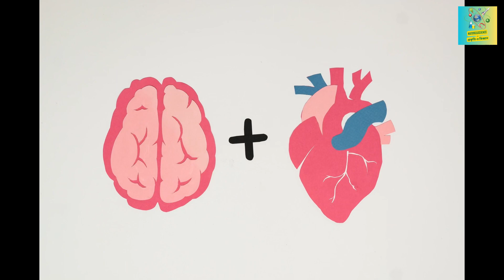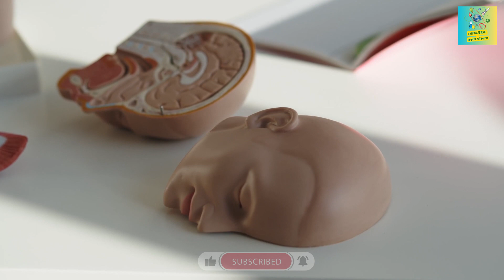মস্তিষ্ক চালু রাখতে কত শক্তি ব্যয় হয়?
আমাদের যেকোনো কাজ করার জন্য দরকার শক্তি। তাহলে মস্তিষ্ক সব সময় সক্রিয় রাখার জন্যও লাগে শক্তি। আমরা হয়তো ভাবতে পারি, মস্তিষ্ক এত গুরুত্বপূর্ণ কাজ করে, এ জন্য হয়তো অনেক শক্তি দরকার। আসলে শক্তি কিন্তু খুব কম ব্যয় করতে হয়।

অবাক হতে হয় যে একটা ফ্রিজের ডালা খুললে টিম টিম করে যে বাতিটা জ্বলে, তার জন্য যতটুকু বিদ্যুৎশক্তি লাগে, একজন পূর্ণবয়স্ক মানুষের মস্তিষ্ক চালাতে এর চেয়েও কম শক্তি দরকার হয়। মাত্র ১২ ওয়াট শক্তিই যথেষ্ট। খুব বেশি হলে ২০ ওয়াট। দুটি সাগরকলাতেও প্রায় এ রকম শক্তিই রয়েছে।

মস্তিষ্ক চালু রাখতে কত শক্তি ব্যয় হয় এই প্রশ্নের উত্তর জানতে দেখুন এই ভিডিওটি।